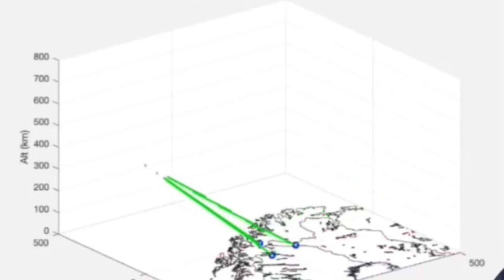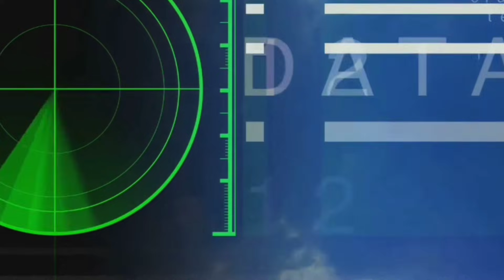Winter Chaos: Tornadoes in December, Blizzards in the Midwest, 90 MPH Winds — The Sky Isn’t Normal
A massive storm system just tore across the United States, splitting the country in two. Blizzard conditions in the North. Tornadoes in December. 90 mph winds. Power outages. Flight cancellations. Temperature whiplash.
In this video, we break down what happened — and then we talk about the bigger story that rarely gets discussed.

Winter storm • bomb cyclone • atmospheric instability • weather modification • geoengineering discussion • electromagnetic atmosphere • Alaska Sky Watcher